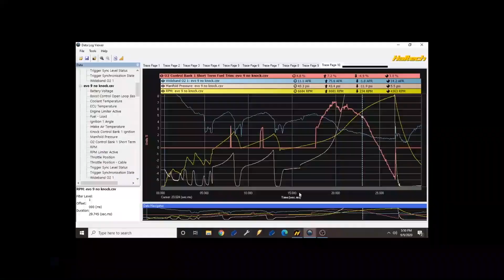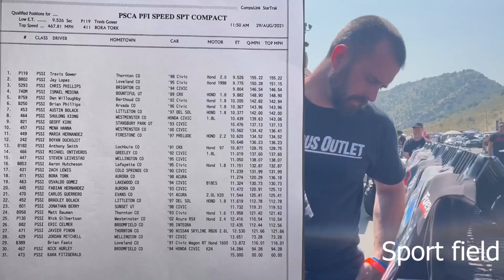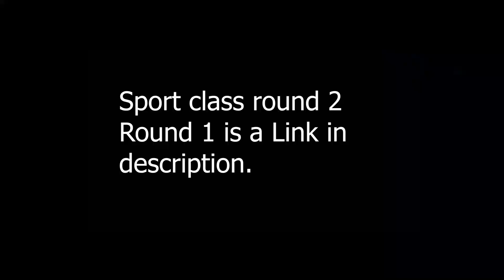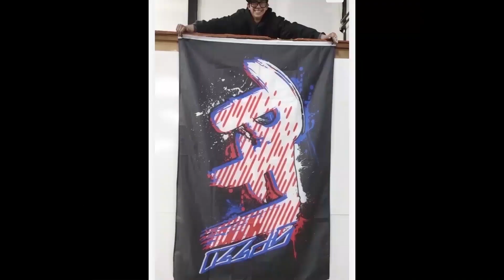He's Unstoppable! PCSA Eliminations! Race 2 and 3 finals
It is our 3rd race for PSCA and its In this episode we not only finish Race 2 But we run through eliminations of race 3!
Our great friend Morgan is a machine watch and see how this Radical race goes!

Check out Pfispeed Photos from all events here